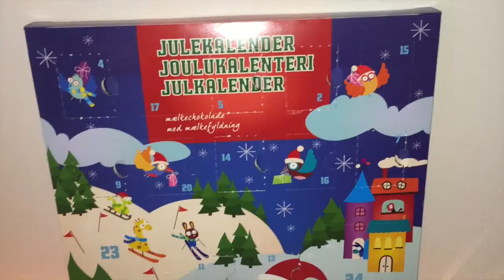Wigilia na multikulturowo ;) Vlogmas15 BlankaLoves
Zapraszam na vlog numer 15:)